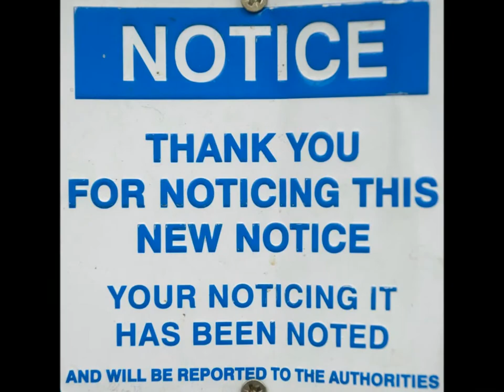Eel Pie Island.wmv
A misty day along the Thames near Twickenham